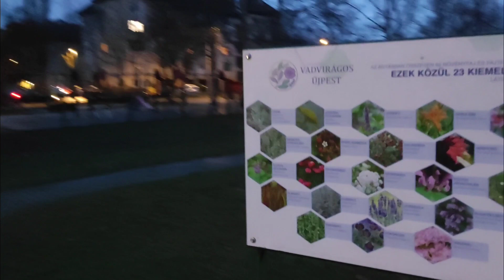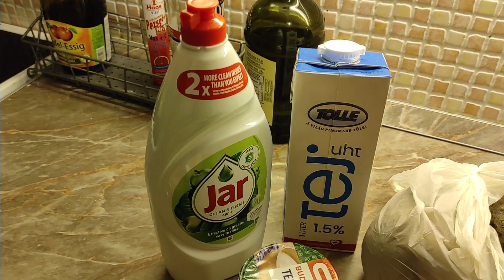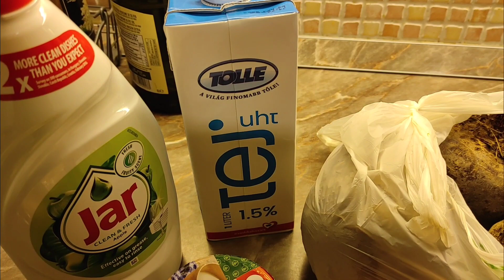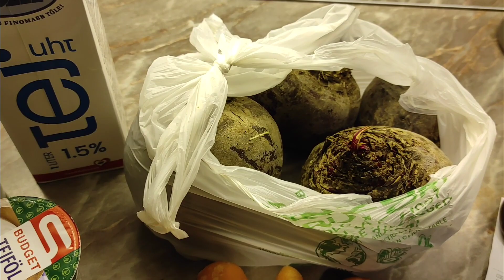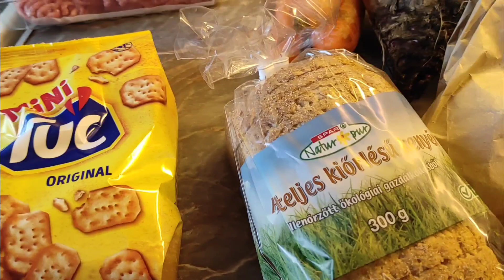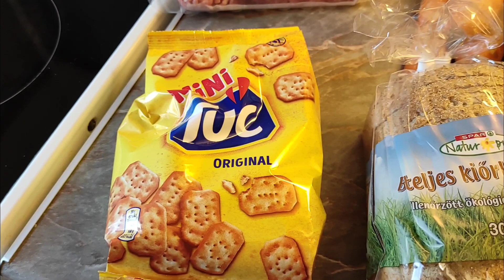Napi vlog. Kisbevásárlás. Zabsüti a lepréselt céklahúsból.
céklás zabsüti#cékla#zabsuti